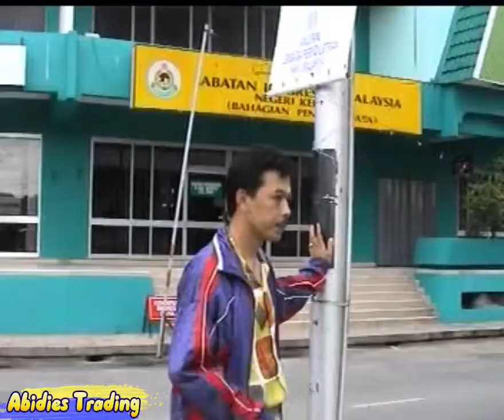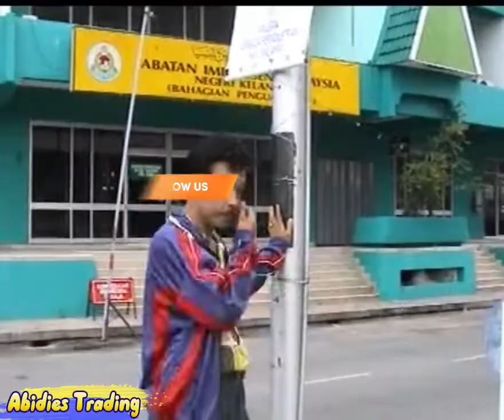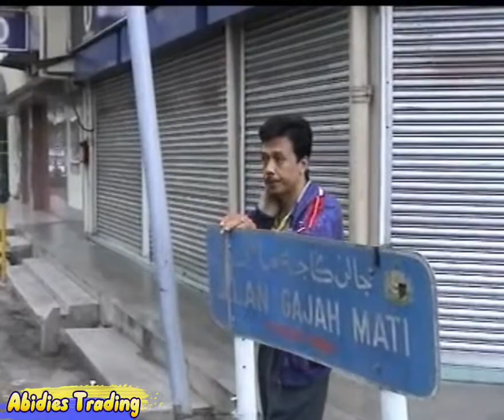Fendi - Oh Kelate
Artist   = Fendi
Lagu    = Oh Kelate
Album = Tak Kelik